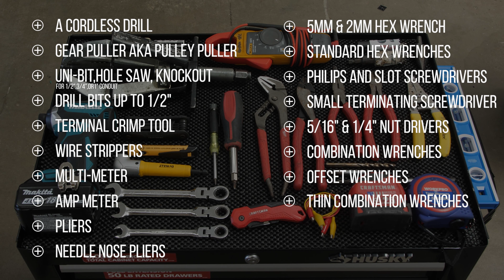Necessary Tools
This short video outlines the most common tools required for the successful installation of a Turntide Smart Motor System.